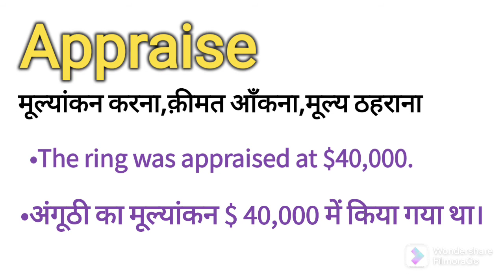Meaning of Appraise in Hindi| Appraise ka Hindi me matlab kya hota hai